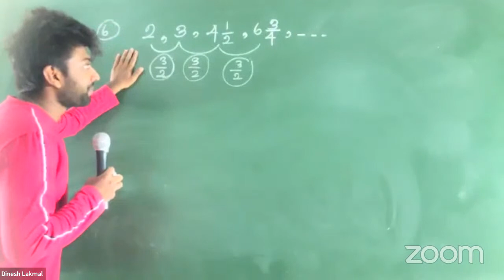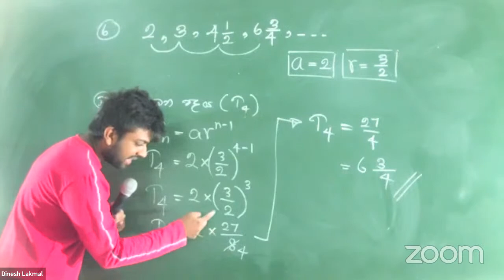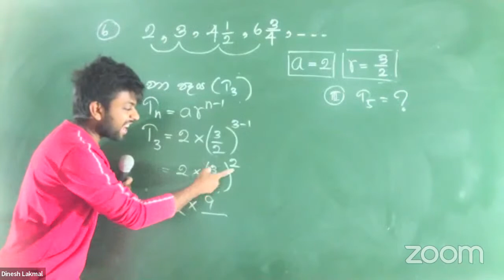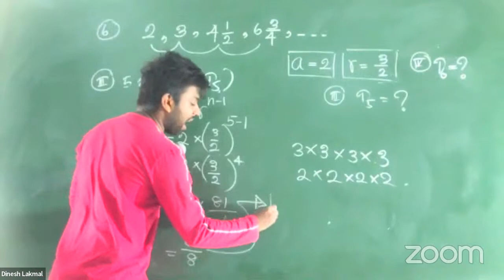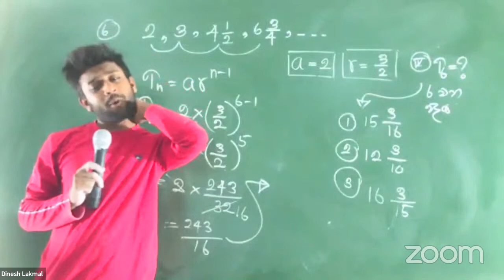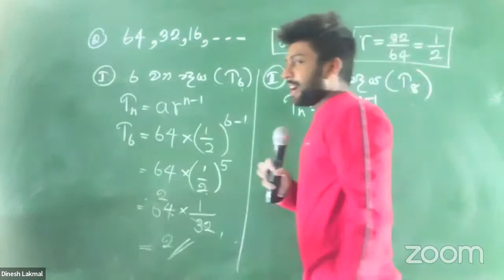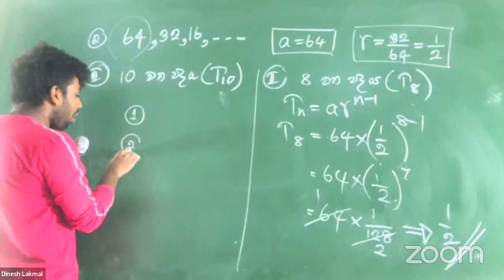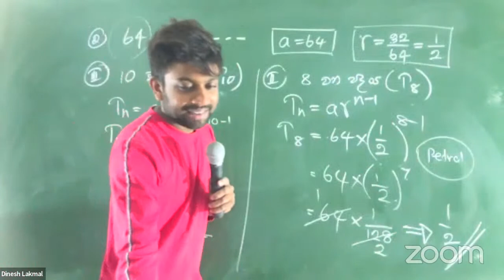සරසවි සත්කාර ගණිත පැය day 17